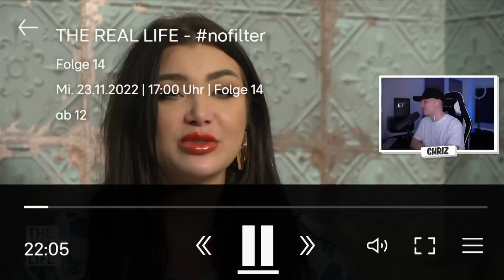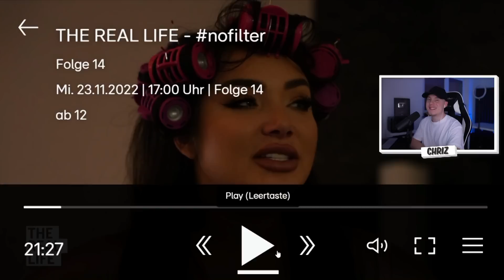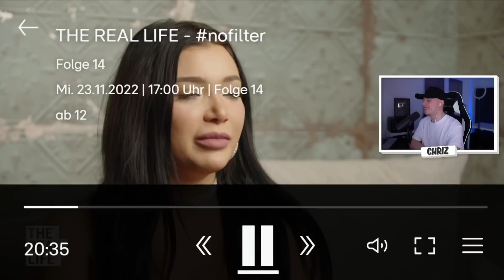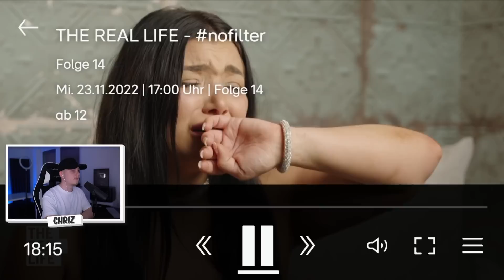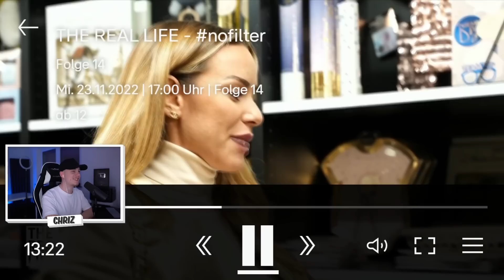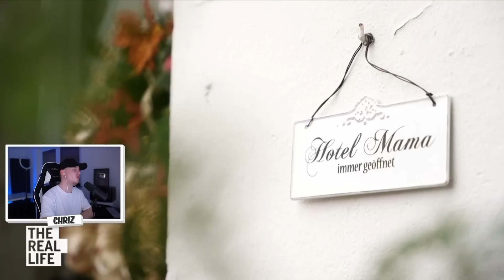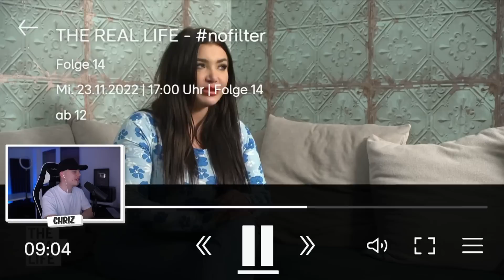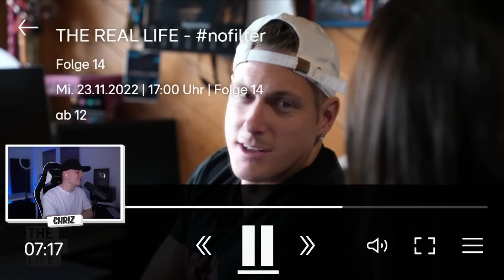MELODYS VEGANGENHEIT... | The Real Life | Folge 14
✘Kamera 2
✘Objektiv 1
✘Objektiv 2